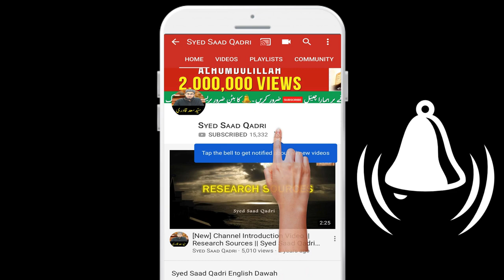Hazir o Nazir ka Masla